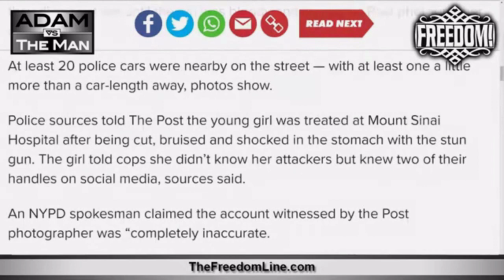The State of Policing Under Corona in America - 11-Year-Old Beaten In Front of NYPD Cops